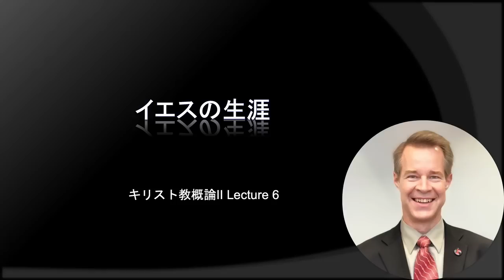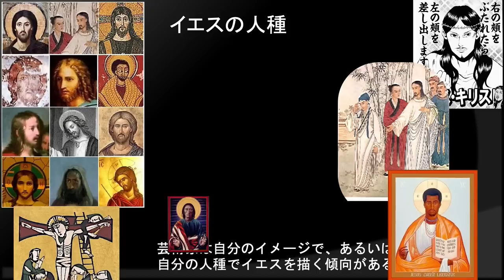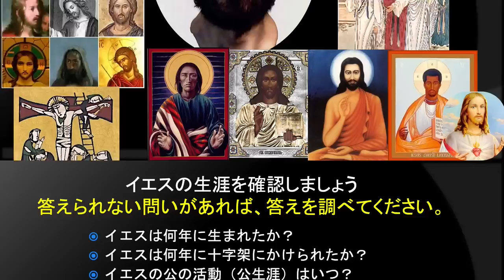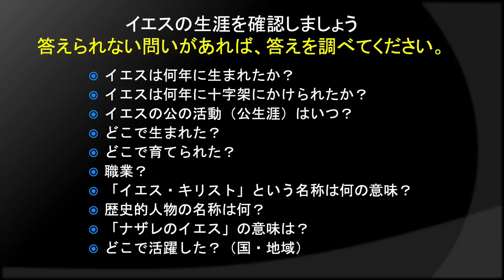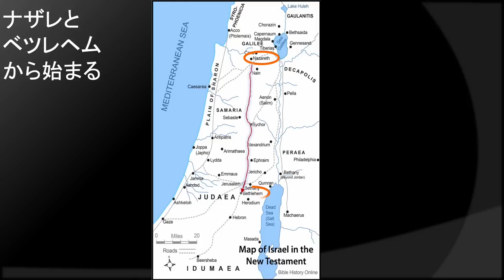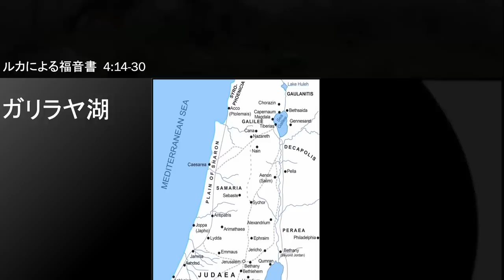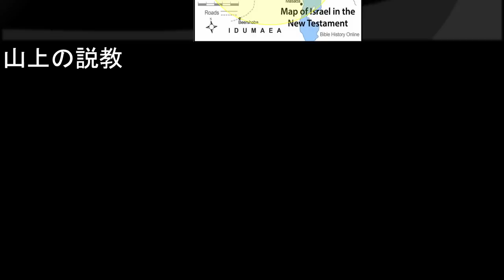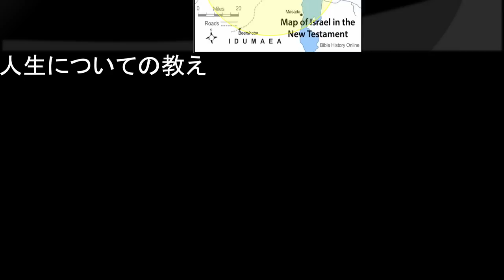キリスト教概論II Lecture 6 イエスの生涯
今回の講義では、Jesus Film を用いて、イエスの生涯を紹介します。視覚的にイエスの生涯全体を紹介する内容です。ジーザス映画全体は約２時間です。映画からの重要なシーンのクリップを使用し、このカット版を作りました。学問的な観点から理解できるように説明などもつけました。

00:00 全体の説明とイエスの人種
05:16 イエスの誕生
08:53 バプテスマのヨハネとイエスの洗礼
11:06 ナザレにてメシア預言の成就
14:13 ガリラヤ湖での教え
17:07 山上の説教
21:51 罪人を赦すイエス
24:41 不思議な力 ・ メシアのしるし
29:00 私について何と言うのか？
30:18 人生についての教え
32:11 当時の社会常識を破る
34:22 私の隣人とは誰？
35:54 失われた者を救うために来た
38:43 エルサレム入城 と残り
39:53 神殿で両替商を追い出し
41:38 イエスと宗教指導者たち
44:00 最後の晩餐
46:48 裏切られ、逮捕される
50:30 サンヘドリン議会の裁判
52:22 ユダヤ属州総督、ピラトの裁判
53:59 ガリラヤの領主ヘロデの前
55:04 ポンテオ・ピラト　最終決定
57:54 十字架による死刑
1:03:26 埋葬
1:05:20 日曜日の朝
1:06:42 イエスが現れる